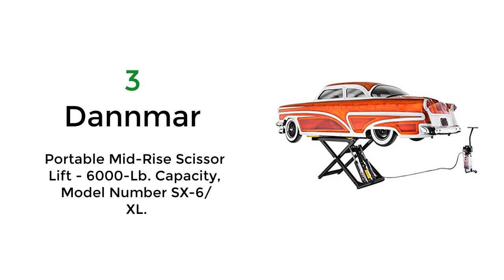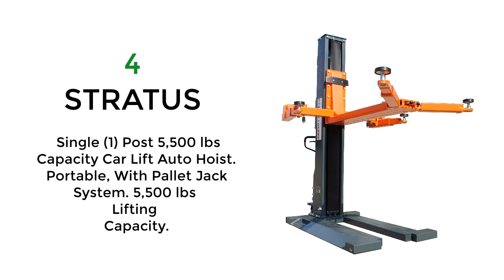Best Portable Car Lifts for Home Garage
7 Best Portable Car lifts for Home Garage.
 Car Lift Jack Stand Pads Black Rubber Slotted Floor Pad Frame Rail Adapter Auto SUV Van Pickup Lift Rubbers Jack Pads

1.  Mayflower Blacksmith Portable Mid Rise Scissor Car Truck Lift 6000 lb MR 6000.

2.  CHIEN RONG CR 6600 lb. Automotive Mid Rise Scissor Automotive Auto Car Lift 110V.

3. Dannmar Portable Mid-Rise Scissor Lift - 6000-Lb. Capacity, Model Number SX-6/XL.

4. STRATUS Single (1) Post 5,500 lbs Capacity Car Lift Auto Hoist. Portable, With Pallet Jack System. 5,500 lbs Lifting Capacity.

5. APlusLift HW-SL6600 Mid Rise 6,600LB Auto Scissor Lift 110V. 51" Lift Height Maximum with Truck Adapters.

6. BendPak Portable Low-Rise Car Lift - 6000-Lb. Capacity, Model Number LR-60P.

7. QuickJack SUV and Light Truck Adapter Kit.